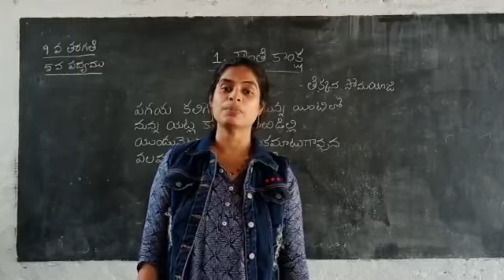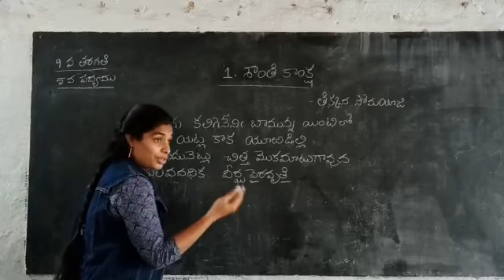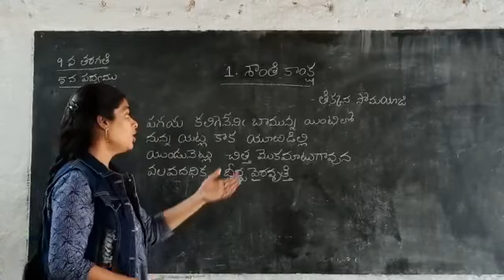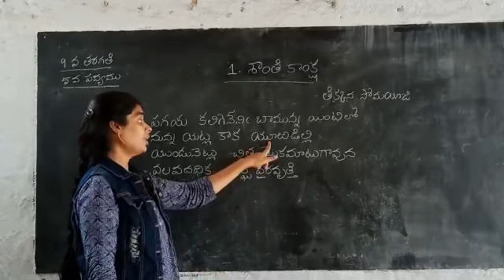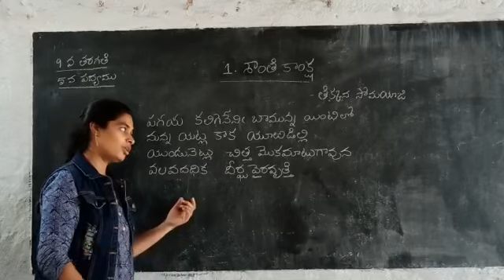5 April 2020